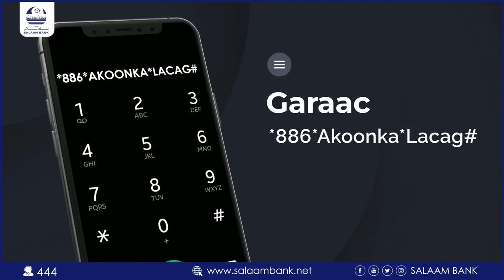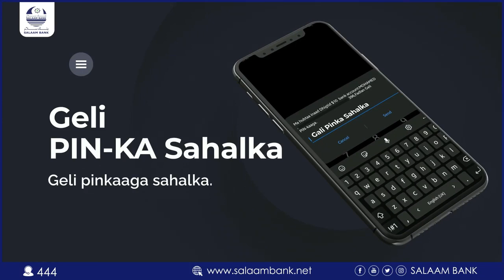Oday-dhaqameedkii koonfurta Soomaaliya oo maanta lagu soodhaweeyey Laascaanood